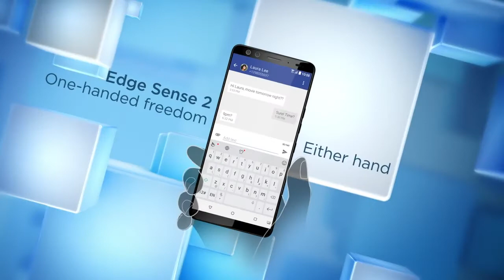HTC U12+ Official Trailer | New Design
HTC U12 plus 2018